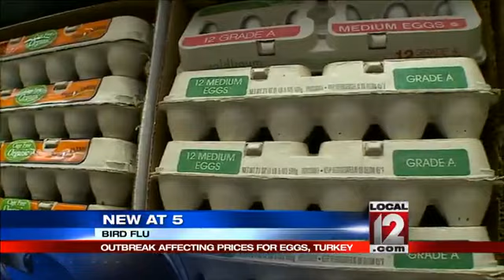Egg, turkey meat prices begin to rise as bird flu spreads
DES MOINES, Iowa (AP) -- Prices for eggs and turkey meat are rising as an outbreak of bird flu in the Midwest claims an increasing number of chickens and turkeys. Market experts say grocery stores and wholesalers are trying to stock up on eggs, but there's no need to worry about having enough turkeys for Thanksgiving.The cost of a carton of large eggs in the Midwest has jumped nearly 17 percent to .39 a dozen from .19 since mid-April when the virus began appearing in Iowa's chicken flocks and farmers culled their flocks to contain any spread. Neighboring Nebraska reported its first case of bird flu Tuesday, affecting 1.7 million chickens at an egg farm in Dixon County.A much bigger increase has emerged in the eggs used as ingredients in processed products such as cake mix and mayonnaise, which account for the majority of what Iowa produces. Those eggs have jumped 63 percent to .03 a dozen from 63 cents in the last three weeks, said Rick Brown, senior vice president of Urner Barry, a commodity market analysis firm.Turkey prices, which had been expected to fall this year, are up slightly as the bird flu claimed about 5.6 million turkeys nationwide so far. About 238 million turkeys were raised in the U.S. last year.The price of fresh boneless and skinless tom breast meat primarily used for deli meat has risen 10 percent since mid-April to .37 a pound, a USDA report said Friday. Frozen hens in the 8- to 16-pound range, those often used for home roasting, were up about 3 percent to .06 a pound.Egg supplies are falling short of demand, the U.S. Department of Agriculture has indicated, and Brown said egg buyers such as grocery stores and wholesalers are trying to stock up for fear that another large farm with millions of chickens will be stricken - causing prices to spike higher."We're starting to see a little bit of that demand increase, and the sellers are reluctant to give clients too much more than they normally have because they know what's going on and they don't want to be caught short either," he said.The number of Iowa chickens lost exceeds 26 million, the vast majority of which lay eggs for food use. That's about 41 percent of the leading egg state's layers and about 8 percent of the nation's laying hens. That many chickens would lay more than 500 million table eggs a month. For comparison, Iowa chickens laid 1.4 billion table eggs in March, before the disease struck. U.S. egg production for March stood at 7.42 billion table eggs.Some companies are beginning to notice the impact of fewer eggs. Cereal maker Post Holdings Inc., which bought egg products supplier Michael Foods last year, said in its May 7 quarterly earnings report that about 14 percent of its egg supply has been affected by the bird flu outbreak. Post estimated the impact at about 0 million through the end of September.Michael Foods primarily supplies extended shelf-life liquid and precooked egg products and eggs used in food ingredients.The poultry industry can replenish the supply of chickens more quickly than beef or pork industries can rebound, but it still takes time to rebuild a flock."They're going to have to phase in replacing those flocks so they can get them get back into a laying schedule that results in a more even flow of eggs, and that's going to take six to nine months," said Tom Elam, an agricultural economist and poultry industry consultant.It takes about four months for a hatched chick to be old enough to begin laying eggs, and it will typically be productive for about two years, Elam said. Many of the hens dying from the disease are younger and no pullets had been planned to replace them yet, Elam said. More than 350,000 pullets have been lost to bird flu - a very small portion of the 50 million egg-type chicks hatched in March, but it compounds the replenishment problem.While new bird flu outbreaks are occurring in the turkey market - Minnesota, the nation's leading turkey producer, has 4 million confirmed dead birds so far - Elam said cold storage stocks and the number of hens still on farms suggest turkeys will be available for Thanksgiving."Anybody who wants a Thanksgiving turkey is going to be able to get one," he said. "They may have to pay a little more for it but we're not going to have national stock-outs for Thanksgiving turkeys, yet." 2015 The Associated Press. This material may not be published, broadcast, rewritten or redistributed.